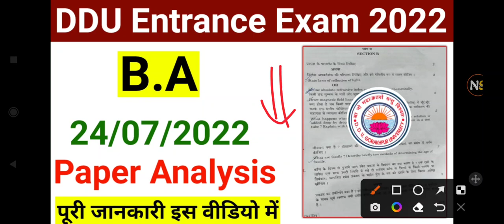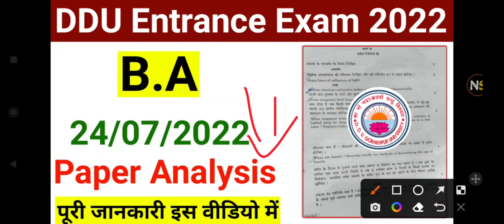DDU Entrance Exam BA Analysis 2022| DDU BA Entrance Exam Paper Analysis 2022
📚 Amazon Store (eBooks, Study Material)

🙏धन्यवाद❤️